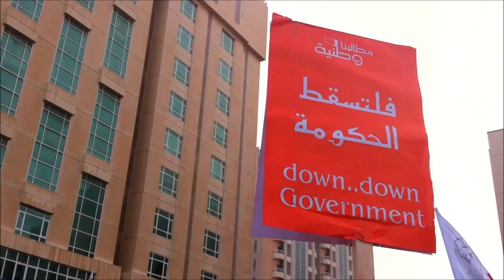البحرين: اعتصام أمام بيت الأمم المتحدة 10-1-2012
المعتصمون أمام بيت الأمم المتحدة يطالبون بتنحي رئيس الوزراء خليفة بن سلمان آل خليفة - 10\1\2012
Protesters in front of UN House demanding the resignation of Prime Minister Khalifa bin Salman Al Khalifa - 10 \ 1 \ 2012